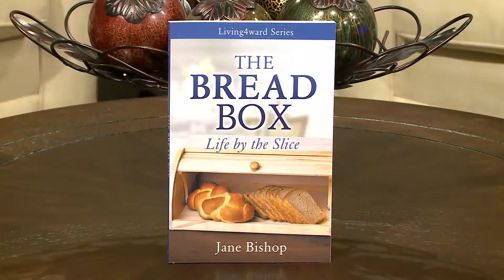Friends and Neighbors W/ Guest Jane Bishop -Ep.#921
Ep. # 921
Jane Bishop will share about her book, The Bread Box, Life by the Slice, which is a guide to live life in moments. The “bread box” idea was triggered by a story from her teen years and a reflection on her life “one slice at a time.” Jane Bishop is founder and CEO of Take the Next Step which emerged out of her passion to help others “go for their It.” Her business offers coaching, consulting, and training services that empower individuals, groups, and organizations by helping them align with their inner core for success.